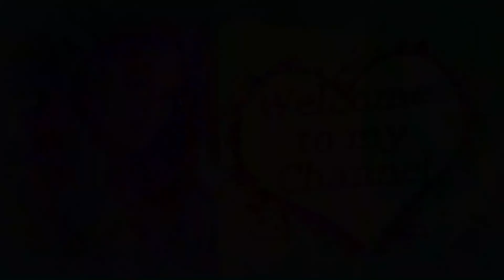Optimals Nourishing Booster all skin types\All Ages\Oriflame Booster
In this Video I Am Gonna Tell You That  I will be giving you some tips for skin care.
This information provided on this channel is based on my personal experience. I share all tips and advice after my personal experience. Please, Understand everyone has different type skin.